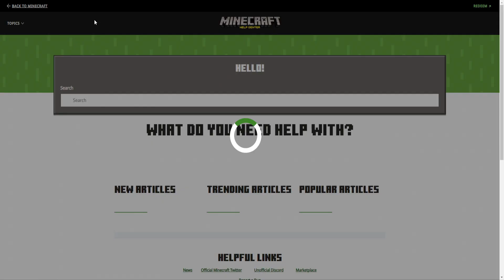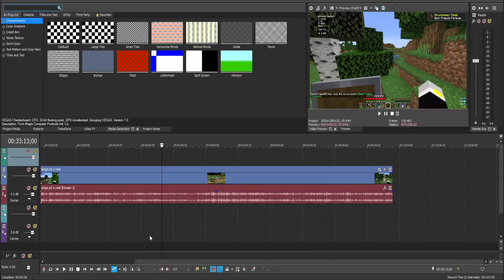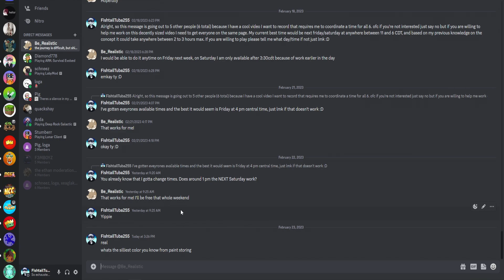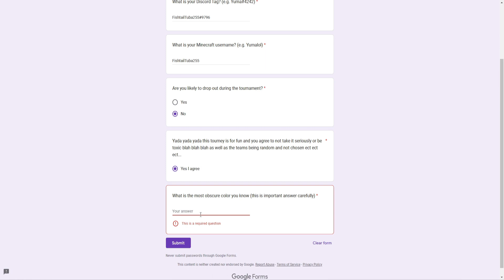The 5 Stages of Minecraft Editing Grief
I have a block for editing and I do not know why because I enjoy editing but I made this video kind of as a vent. Then I decided to post it to Youtube. hope you enjoy it aswell.